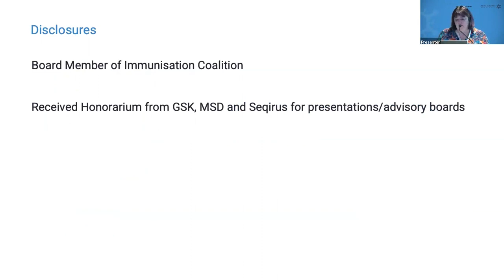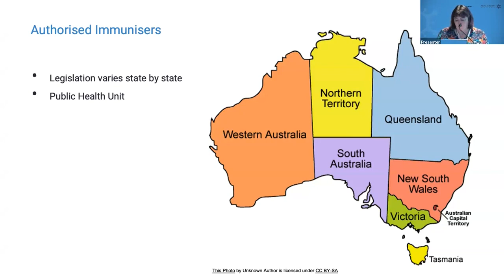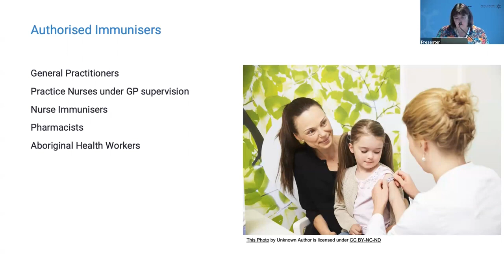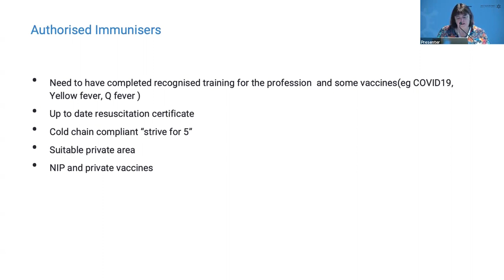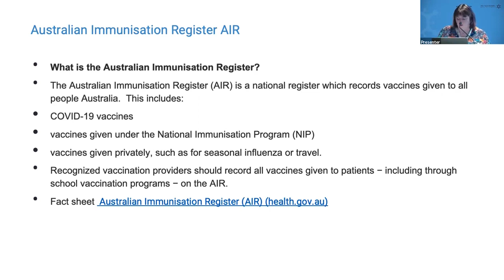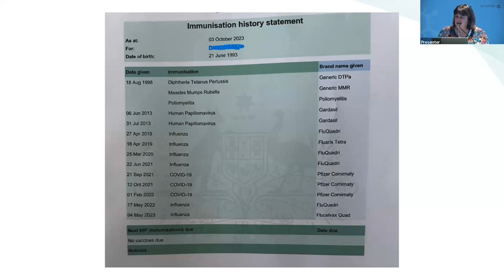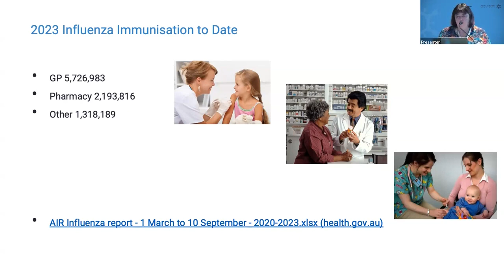All hands on deck to increase community immunisation - Dr Leanne Jones